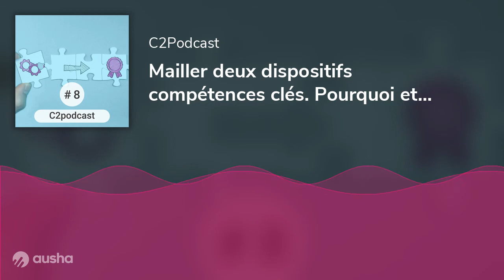Mailler deux dispositifs compétences clés. Pourquoi et comment ?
Émission spéciale Pacte Hauts-de-France
Comment accompagner des publics sans qualification dans leur projet professionnel et dans l’acquisition de la certification CléA ? Ce C2podcast vous présente une expérimentation en lien avec le projet Fab’map « La fabrique des maillons de parcours » dans le cadre du Pacte en Hauts-de-France.

Comment rendre plus efficaces les parcours de formation et éviter les allers-retours entre les dispositifs qui souvent rebutent même les plus motivés ? Cette question est au cœur de l’expérimentation porté par l’organisme de formation AFIPP dans le cadre du dispositif « Déclic Compétences clés ».
Déclic Compétences clés, projet du Pacte Hauts-de-France, a permis d’initier des expérimentations sur la valorisation et la reconnaissance des compétences transversales (RECTEC) en situation de travail.
Le C2podcast donne la parole aux acteurs impliqués dans la création d’un maillon de parcours en lien avec le programme régional de formation aux compétences clés « Dynamique vers l’emploi (DVE) » et « Se former pour lire, écrire, agir (LEA) ».
L’objectif est de revisiter les compétences transversales en situation professionnelle pour construire une passerelle entre les deux dispositifs régionaux. Cette passerelle doit permettre aux stagiaires d’atteindre les prérequis d’entrée du programme Dynamique vers l’emploi (DVE) pour favoriser leur employabilité en lien avec une certification. Pour relever ce défi, l’organisme AFIPP, Association pour la formation et l’insertion professionnelle de Picardie, a intégré le projet EASI Fab’map.

🎤 Invités
Sous forme de reportage, cette émission spéciale Pacte vous permet d’écouter :
Marie-Anne Caudroy, chargée de mission de la Région en charge de Déclic Compétences clés
Ethel Williot, experte Rectec dans le cadre de son accompagnement auprès de l’ AFIPP
Nathalie Vallée, responsable pédagogique de l’AFIPP sur les ambitions et les actions menées au sein de la structure
Amandine Decamme, formatrice sur l’apport de la démarche dans ses pratiques professionnelles